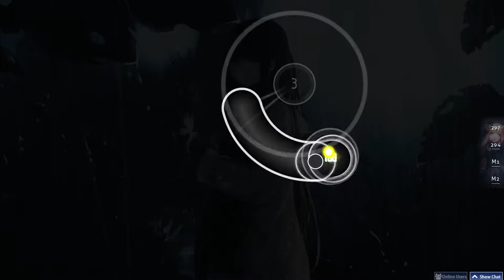THE MUSMUS - Silent Finaly [OSU!]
uuuuuuuuuuAAAAAAAAAAAAaaaaaaaaaaaa